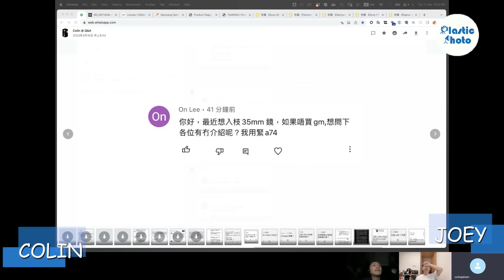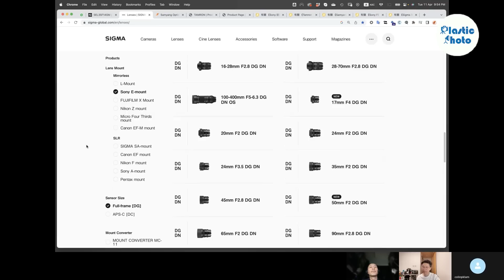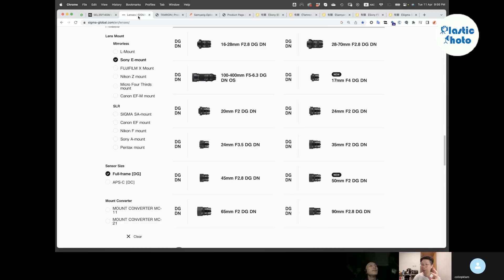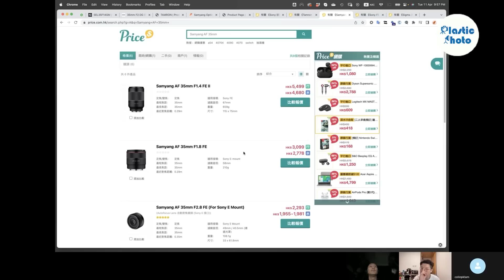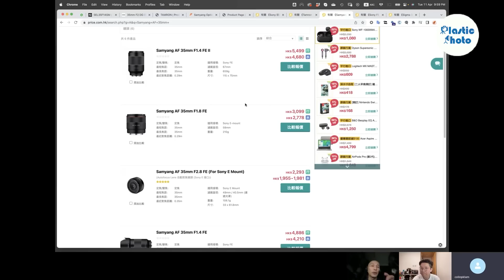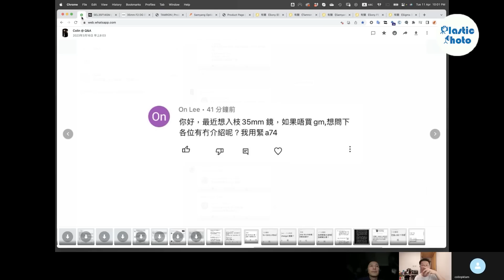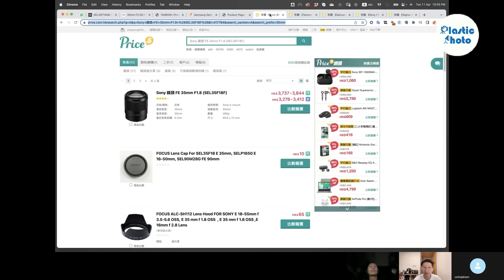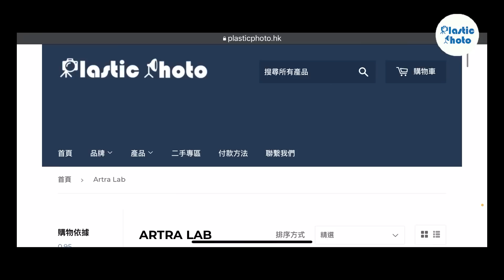[Q&A]好亂啊，點揀呀咁多支鏡頭!!!35 mm選擇困難症.